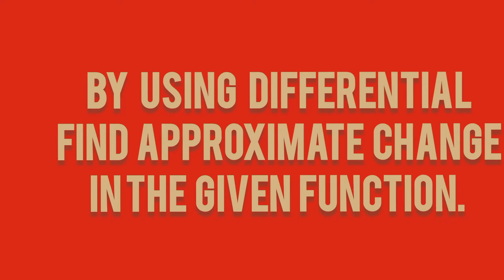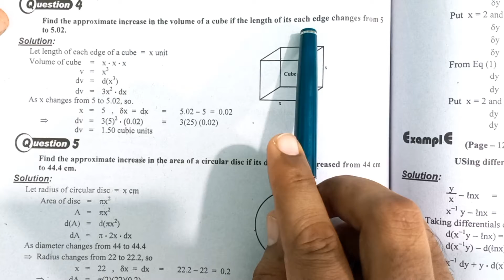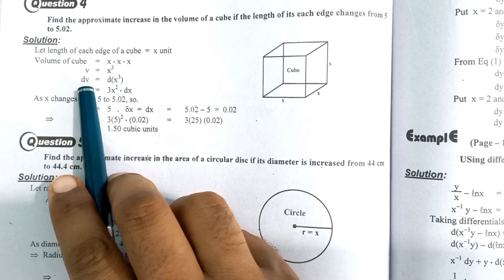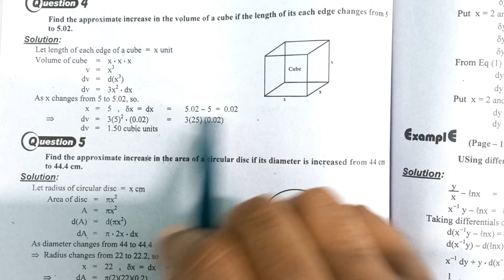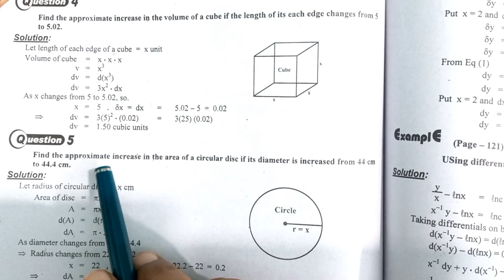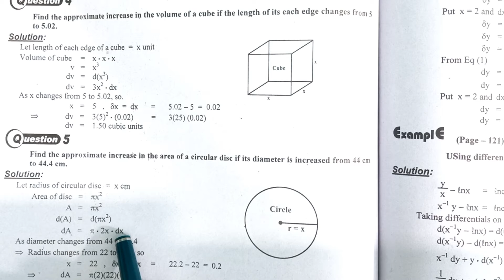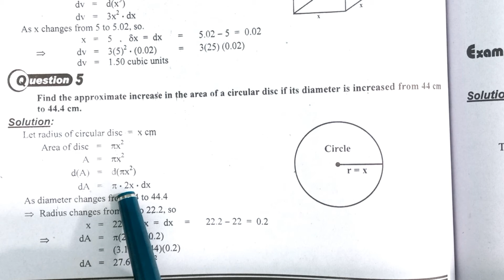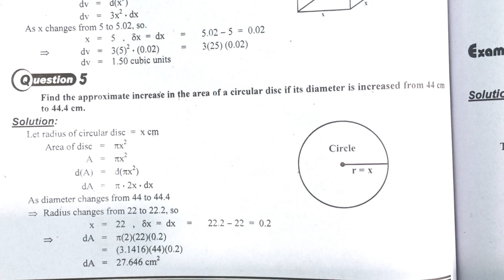CH # 3 INTEGRATION|| BY USING DIFFERENTIAL FIND APPROXIMATE CHANGE IN f(x) || EX 3.1|| Q # 4 AND 5.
CHAPTER # 3 INTEGRATION || CLASS 12 MATHEMATICS|| INTEGRAL CALCULUS.
LECTURE # 04  EXERCISE  3.1|| QUESTION # 4|| I.C.S F.SC, G.SC PART -2
TOPIC: HOW TO CALCULATE APPROXIMATE CHANGE IN THE GIVNE FUNCTION BY USING DIFFERENTIALS.
In this lecture I shall discuss how to calculate approximate change in the  given function by using differentials  for some change δx in x.
Further  you can learn QUESTION # 4 and 5 completely of Exercise 3.1 from your text book CALCULUS AND ANALYTIC GEOMETRY for F.SC/ I.C.S AND G.SCIENCE written for  XII YEAR MATHEMATICS by Punjab Book Board, Lahore, Pakistan.
TIME CODE FOR VIDEO CHAPTERS.
00:00 Introduction
01:04 Question 4 Exercise 3.1
03:53 Question 5 Exercise 3.1
TO WATCH COMPLETE PLAY LIST OF
CHAPTER CONTENTS:
In this playlist you can find the following contents
1. Difference between differential of y and delta y.
2. Antidifferentiation and integration.
3. Primitive and indefinite integral.
4. Formulas of integration.
5. Rules of integration.
6. Integration by substitution.
7. Integration by parts.
8. Integration by partial fraction.
9. Definite integral
10. Properties of definite integral
11. Area under the curves
12. Differential equation
13. Solution of differential equation
14. Particular and general solution of differential equation.
15. Order and degree of differential equation.
My lectures have equal importance for students of all boards of Punjab which are
(1) LAHORE Board (2) FAISLABAD Board (3) GUJRAWALA Board (4) SAHIWAL Board (5) MULTAN Board (6) BHAWAL PUR Board (7) D.G KHAN Board (8) RAWAL PINDI Board (9) SARGODHA Board.
THIS VIDEO MAY BE HELPFUL FOR PAKISTANIS, INDIAN, BANGLADESIAN AND ALL THE MATHEMATICS STUEDENTS OF THE WORLS WHO KNOWN URDU LANGUAGE WELL.

(1) ECAT
(2) CSIR
(3)GATE
(4) NET